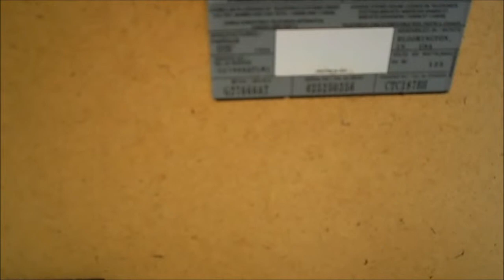Another Blue Monday Re: CRT Televisons...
Did not take any. Can't save them all! Reminds me of all the console stereos left out on the curbs during the 90's. Folks now seem to want a mint for those! The RCA looks quite nice to me. There's a 32" Sony Trinitron, 2 RCA's, a Toshiba, amongst others. The CTC187's had bad solder joints all around the board-mounted tuner, which caused strange things to happen, like no vertical, half screen, etc. Otherwise a nice set. OK- Took the RCA Console. Good CRT. Forgot. Bonded yoke era, & fire retardant particle board.